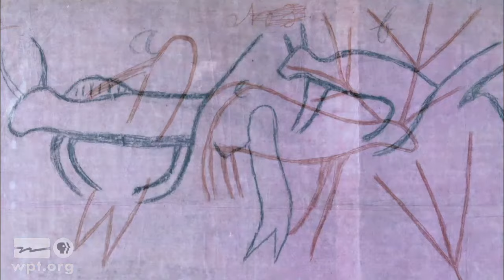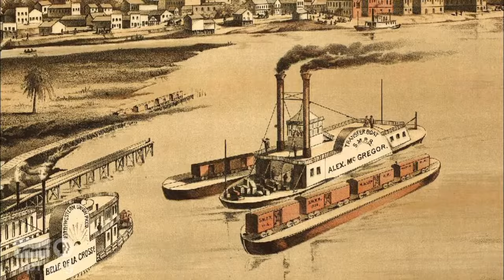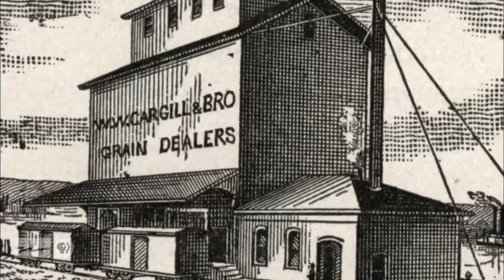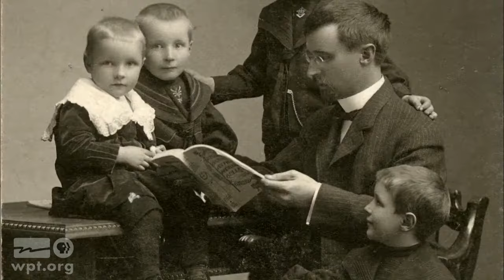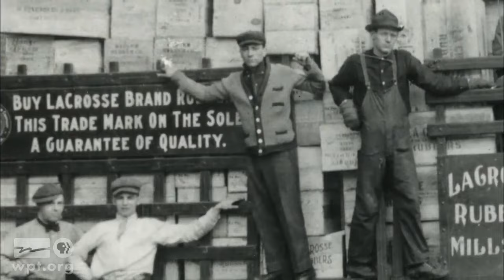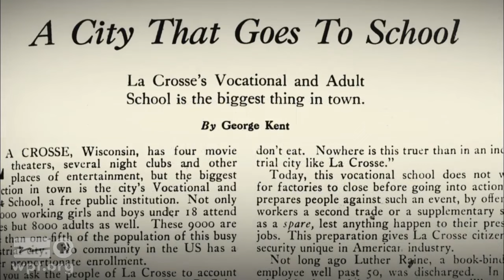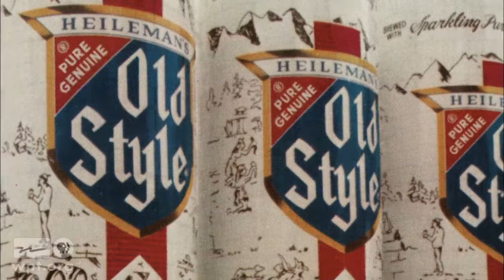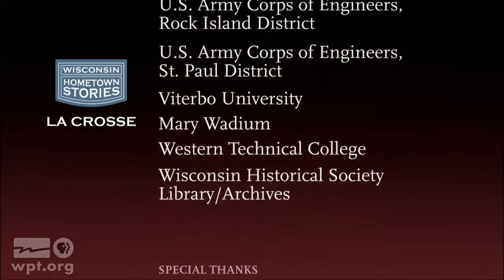Wisconsin Hometown Stories: La Crosse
La Crosse was able to develop into one of Wisconsin’s largest cities because of a favorable conjunction of geographical facts. First is the breadth of fairly level ground between the river channel and the bluffs. It is wider here than in most places on the Wisconsin side of the Mississippi and, although divided by the La Crosse River and extensive wetlands, the prairie had room for a city to grow.

Watch the full Wisconsin Hometown Stories series online and on the PBS app on your phone, tablet, Roku, other streaming devices and Smart TVs now

Chapters
1:48 Intro
13:04 Steam
21:56 Medicine Men
32:06 Reinvention
42:43 College Town